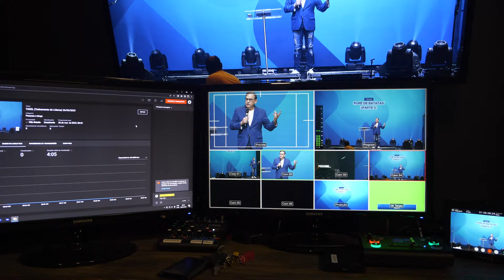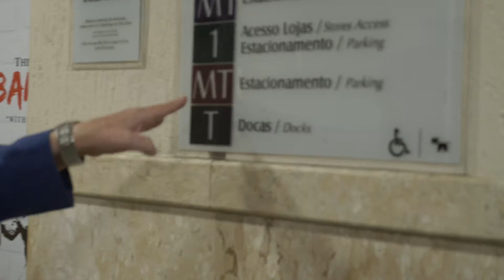Meu Domingo na Paz Church São Paulo // Abe Huber ( Vlog)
Olá meus amados, acompanhem um pouco da minha rotina aos domingos na @pazsaopaulo
já são 40 anos ministrando todo domingo para a Glória de Jesus.  E isto é só o começo.